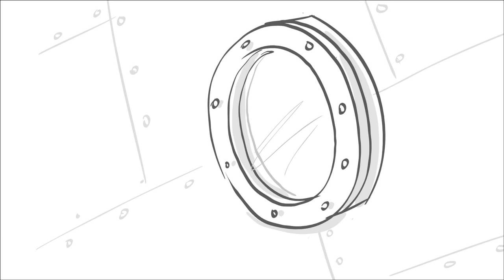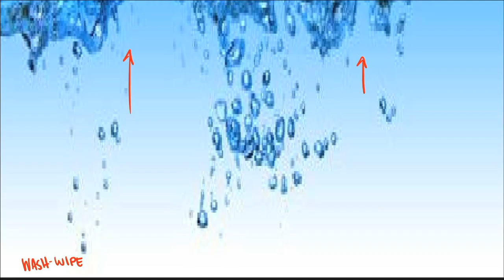Bottle Burglars Rough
Written By: Luke Brookshier, StoryBoard by: John Trabbic III Plussed by: Sherm Cohen and Company Animatic By: Estrella Capin